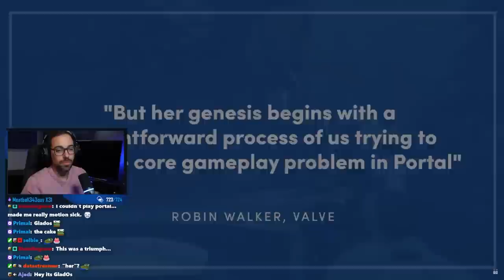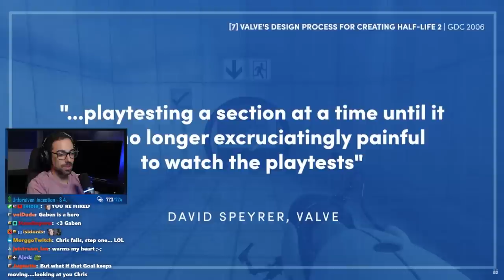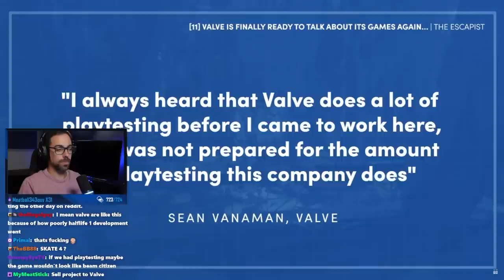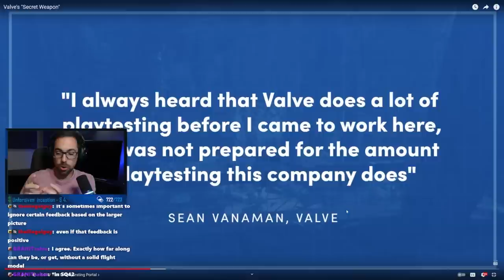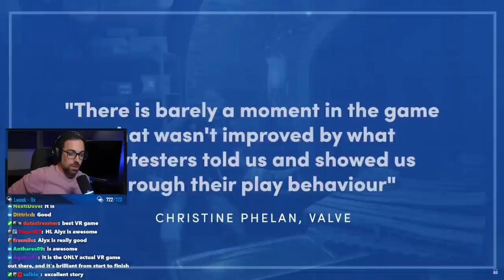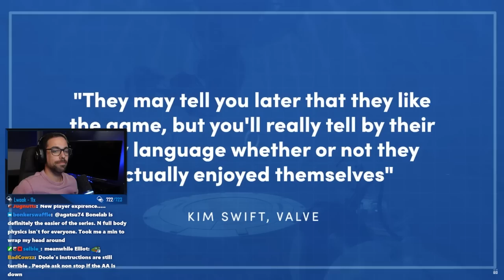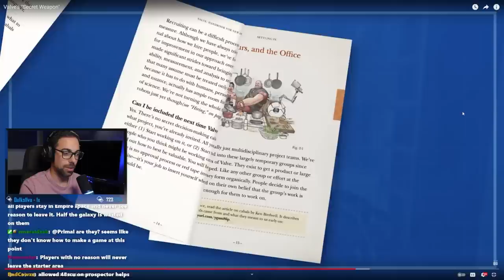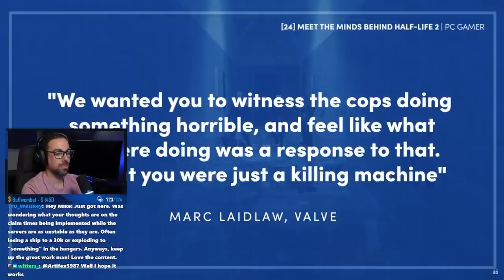SaltEMike Reacts to Valve's "Secret Weapon" | Game Makers Toolkit